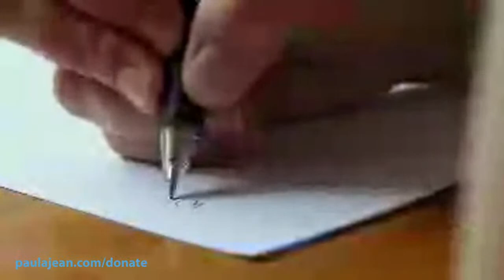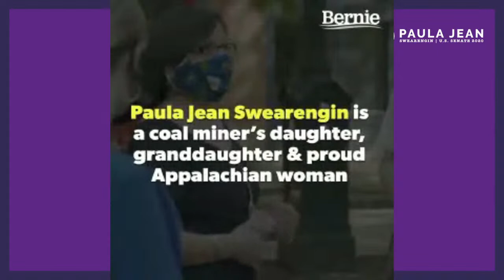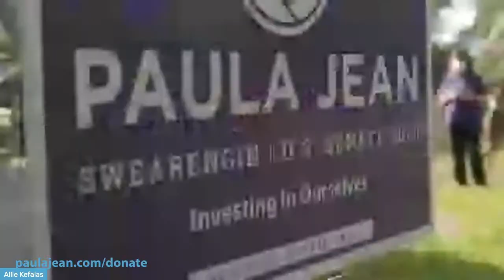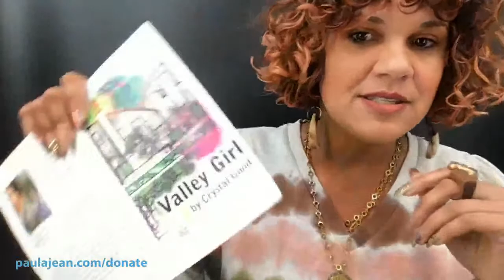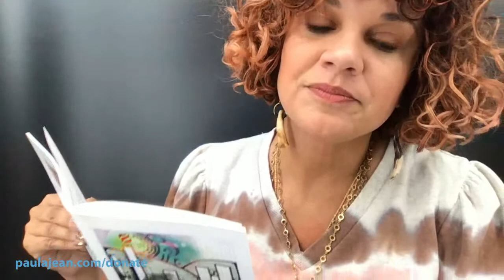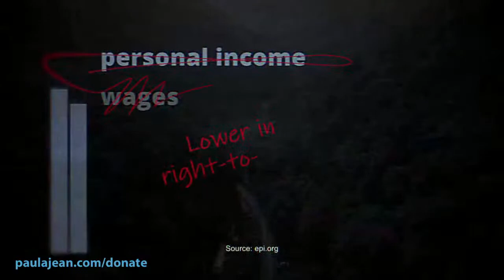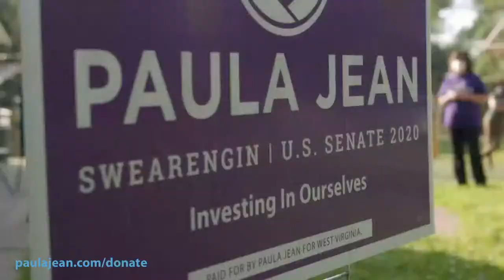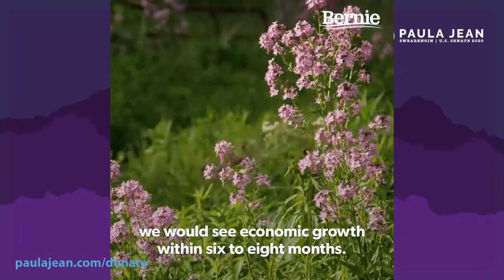LIVE! 6-hour Telethon & Concert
Join us for a live, 6-hour telethon to support Paula Jean for U.S. Senate in West Virginia. Special musical performances include Lia Rose, Megan Slankard & more, with comedy from former Congressional candidate Lauren Ashcraft, spoken word performances, and guest apperances by Amy Vilela, RIchard Ojeda, Rusty Williams, Tekesha Martinez & more! It's a star-studded event!